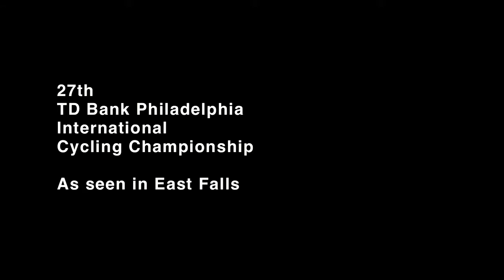27th Philadelphia International Cycling Championship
Part of the route is just a couple blocks from our front door right here in the East Falls section of Philly.